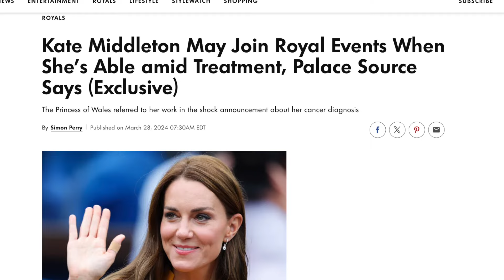KATE MIDDLETON TO DISAPPEAR PALACE BREAKS SILENCE, EASTER RETURN CANCELLED, CAMILLA SPEAKS FOR HER?